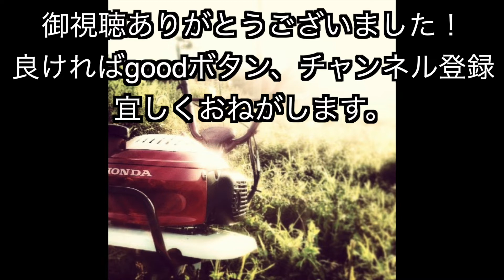No11 こまめキャブの交換 2022年春 Carburetor exchange of cultivator march 2022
「自給自足部」
主に畑に関する事を動画にしています。
良かったらgoodボタン、